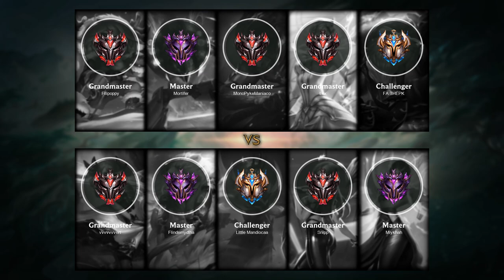Lux Bot vs Kai'Sa - BR Grandmaster Patch 11.11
- Skin: Elementalist Lux
- Primary Rune: Arcane Comet

Timeline:
00:00 Ban & Pick
00:15 Runes & Abilities
01:42 Gameplay
03:45 Team FIGHT
04:42 Gameplay
08:46 Get a Double Kill
09:15 Gameplay
11:42 Team FIGHT
12:13 Gameplay
13:11 Team FIGHT
13:39 Gameplay
14:29 Team FIGHT
14:57 Gameplay
16:35 Take down The Turret
16:55 Get a SOLO KILL
17:16 Gameplay
19:22 Take down The Turret
19:55 Team FIGHT
20:27 Gameplay
22:03 Team FIGHT
22:58 Take down The Turret
23:07 Team FIGHT
23:27 Gameplay
24:21 Get a SOLO KILL
24:43 Team FIGHT
25:10 Hunt The Baron Nashor
25:43 Gameplay
27:19 Team FIGHT
27:46 Take down The Turret
28:02 Team FIGHT
28:18 Take down The Inhibitor
28:40 Take down The Turret
29:08 Team FIGHT
29:32 Take down The Turret
29:55 Gameplay
31:35 Team FIGHT
32:37 End credit (Damage dealt and Runes Stat)